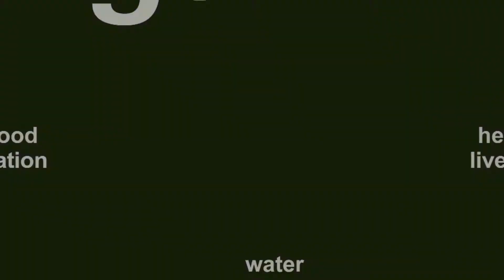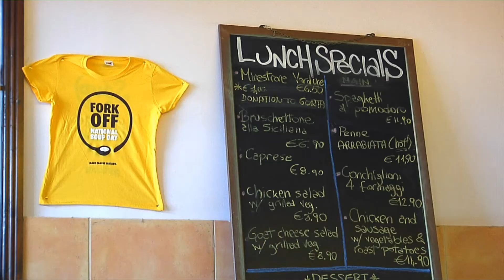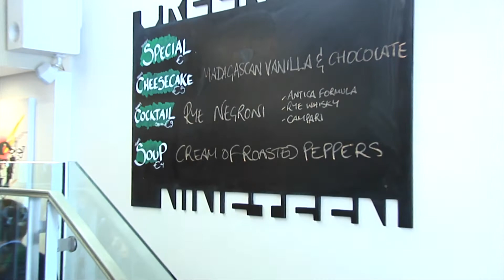Soup for Life 2011 - Thank-You!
You can improve their life.

A huge thank-you to everyone who helped make National Soup Week 2011 such a success! Throughout Ireland in homes, schools, restaurants and workplaces, people came together to organise special 'Soup for Life' events to raise much needed funds for Gorta's campaign to make hunger history.